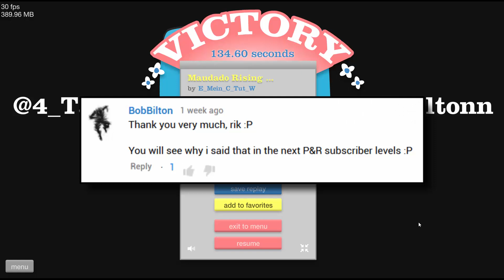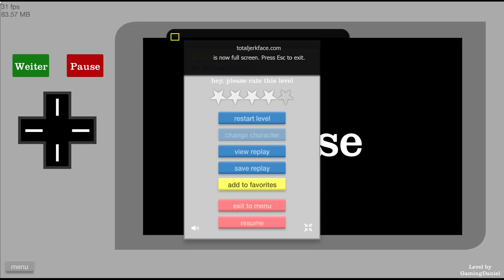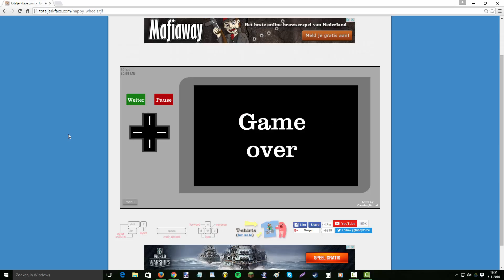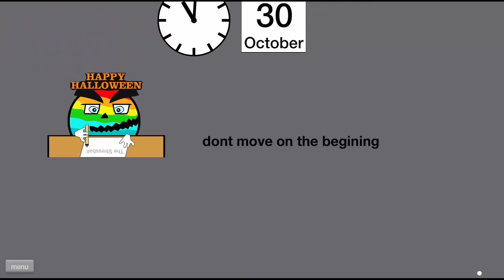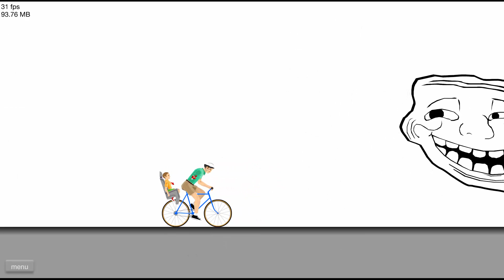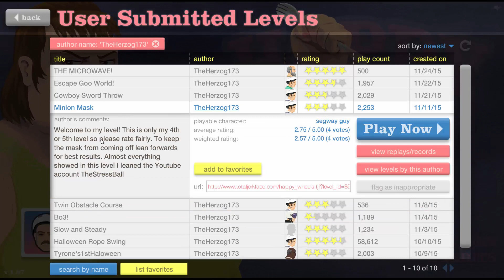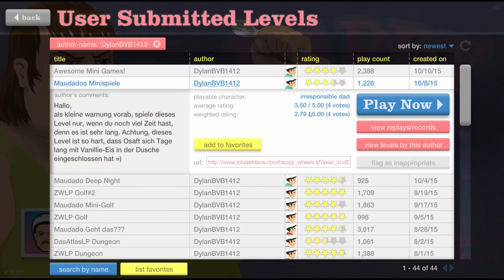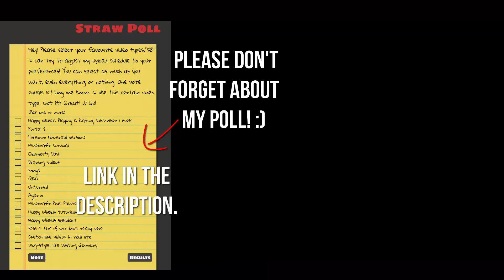Playing & Rating Subscriber Levels #33 - The Game Boy!